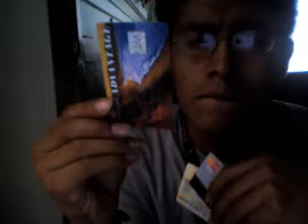Re: People Press Play - These Days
Subida directa de cámara web